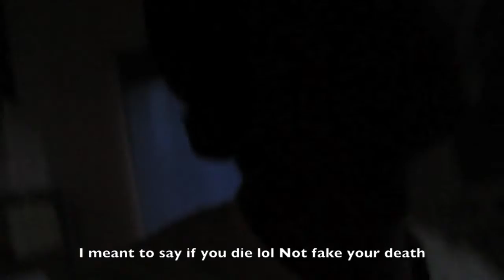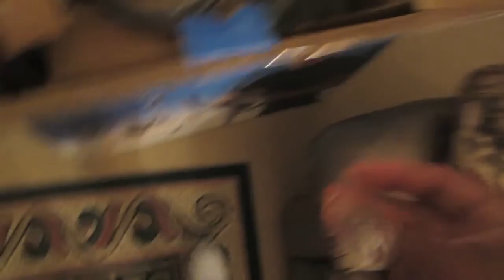Je ne t'aime plus